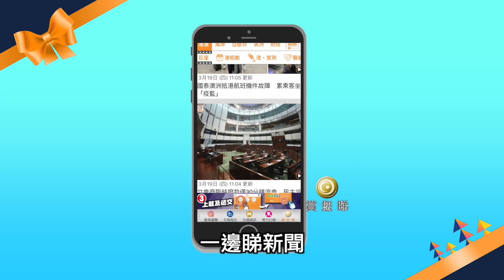【結婚夢碎】連詩雅同有米才子分手崩潰痛哭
擁有42吋長腿的連詩雅（Shiga）有樣又早成名，她昨日（11日）分享索爆三點式泳照，看似心情靚爆，原來正經歷人生低潮。兩個月前，她自爆與曾復合的男友徐浩（Terry）在疫情爆發期間已兩個月沒見，當時仍自信十足地指男友不會變心，不過據知早於去年底，兩人已達成共識和平分手，回復朋友及音樂夥伴關係，Shiga日前接受東網首認分訊：「我哋分開咗一段時間。（係咪好傷感？）我覺得每段關係要結束都係傷感嘅。」
Shiga分享索爆三點式泳照，以為心情靚爆，原來正經歷人生低潮。
Shiga首認分訊！
婚姻愈來愈遠
Shiga多首熱爆歌如《舊街角》及《I'm Still Loving You》皆是由Terry創作，兩人當初由多年朋友昇華成為戀人，如今又回復好友關係，唯一不變的是彼此仍會互相支持。兩人在音樂上的合作火花頗大，問到感情上是否擦不出火花？她說：「唔可以話擦唔出嘅，但兩個人相處咗咁耐，有啲嘢喺呢刻唔係好有共識囉。」雖沒明言「欠共識」的所指何事，但言談中令人聯想到與婚姻問題有關，問她對婚姻有何看法，她吐出心底話，直言覺得婚姻與她愈來愈遙遠：「兩個人喺某啲事情上嘅價值觀不一致，覺得婚姻或者一段關係，有時係需要有接近嘅睇法先可以繼續行落去。等於一段關係，一齊咗先可以完全了解到嗰個人，但發覺對某啲事情睇法唔一樣，或者好難搵到個位大家都認同，其實好難再去講結婚。」
同有米音樂才子徐浩嘅感情已畫上句號。
佢話已同徐浩分開一段時間。
點解分手？莫非唔「婚」就「分」？
直認欠家庭溫暖
現年31歲的Shiga曾渴望早日結婚，擁有自己的家庭，全因父母早於她童年時婚姻破裂，是名存實亡的夫妻，過着「同居」的分居生活：「佢哋好辛苦咁去『捱』呢段關係，我細細個就同阿媽瞓，唔知爹哋、媽咪要一齊瞓。」她懂事後才發覺父母間早有問題，雙親離婚後，最初幾年她仍跟父親保持聯絡，但近年已失聯，問到是否很想念父親？Shiga終忍不住淚崩：「有時我會發夢一家三口坐喺度食飯！」
加油呀！
佢承認彼此價值觀唔同。
她愈講愈傷心，訴苦指有溫暖的才算是家庭，但她的家只得孤獨：「唔係話媽咪畀唔到溫暖我，但佢太忙，因為爸爸媽媽分開咗後，經濟壓力好大，每個月掹掹緊。佢成日掛住做嘢，雖然大家住喺同一間屋，但見到嘅機會好少，我永遠都係自己一個喺屋企。」當年就算一家三口同枱食飯，亦疏離到相對無言：「坐喺度食飯冇嘢講，真係坐喺度食飯囉！」
心靈孤單最難受
一頓普通的家常便飯，對Shiga來說卻是遙不可及，但亦令不愛烹飪的她有所轉變，幻想過做「廚娘」，每晚煮飯等老公及小朋友回家：「一家人坐低食飯傾吓偈，好簡單但好溫馨。」童年時習慣孤獨，令她覺得人生最悲哀是欠缺知音人：「如果身邊有人明白你，或者思想上可以溝通，即使一個人獨處，心靈都唔會孤單。孤單係你唔知可以同邊個講，唔知邊個可以明白你嘅感受，嗰種感覺好慘。」
面對種種事情，Shiga終於爆煲，泫然淚下。
最壞嘅時光唔過，又點迎接人生新一頁？！
Shiga曾渴望早婚，全因父母早於她童年時婚姻破裂。